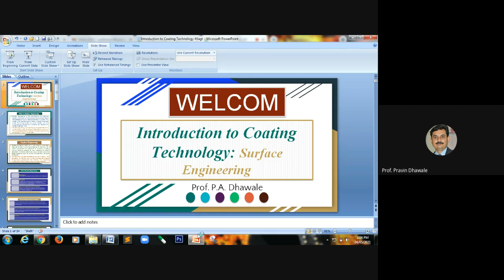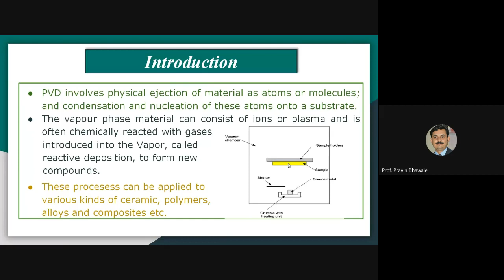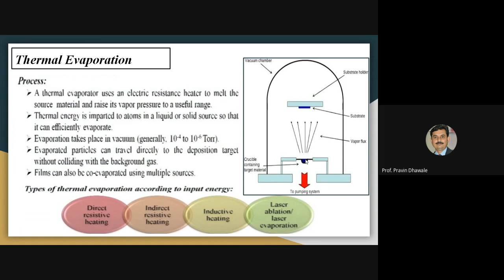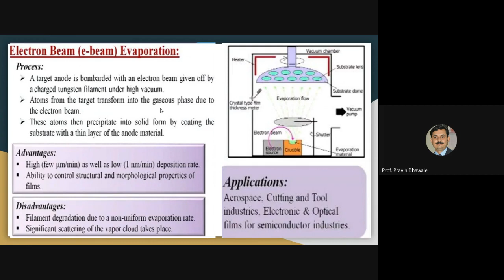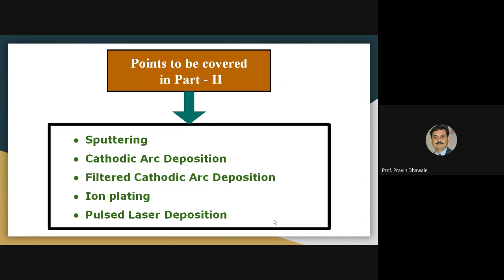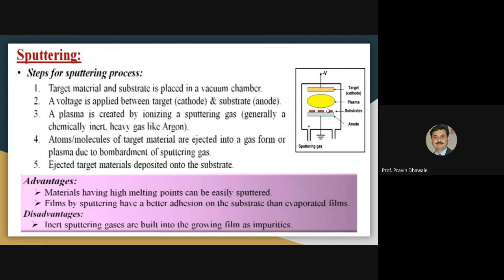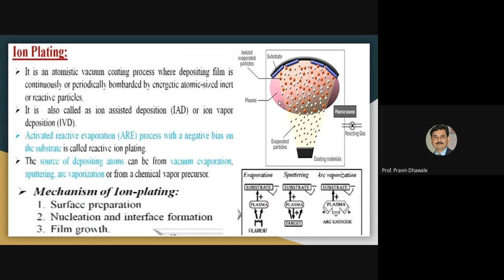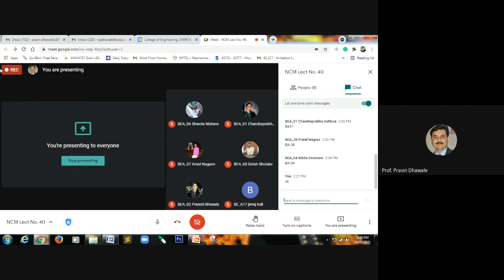NCM Lect No 40 2021 05 04 at 01 33 GMT 7